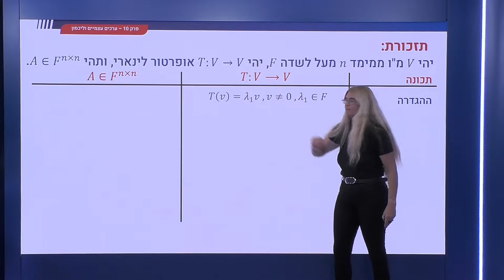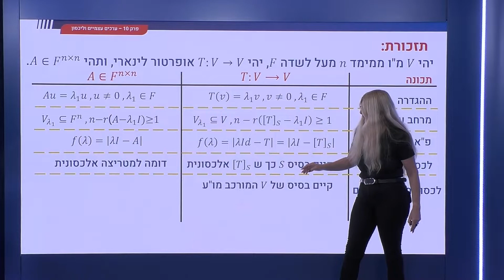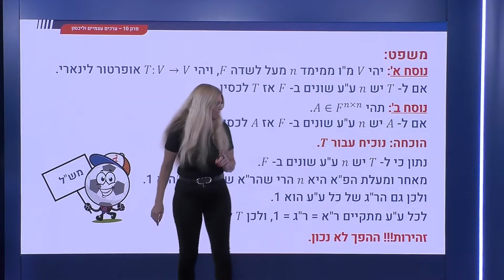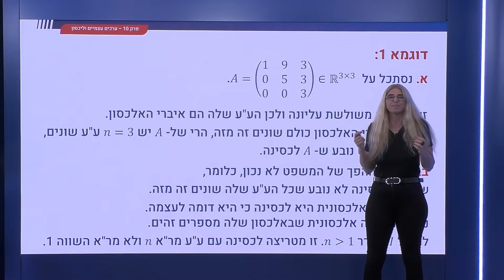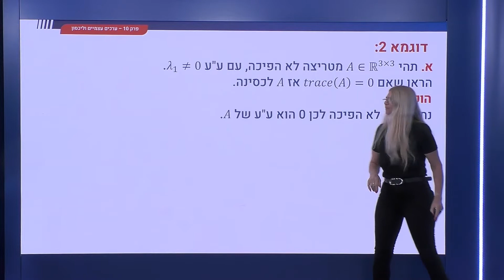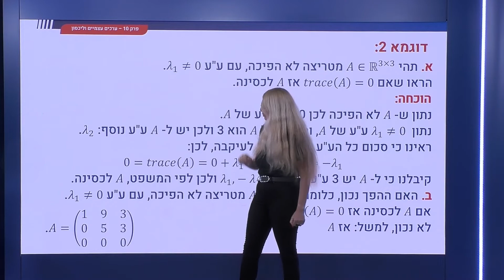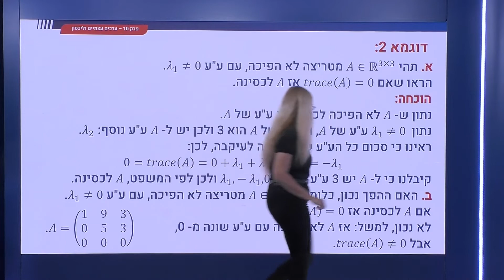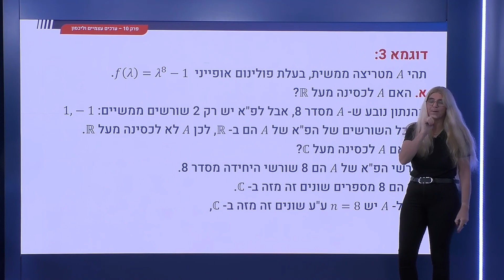367 - תנאי מספיק לליכסון: ר"א=ר"ג=1